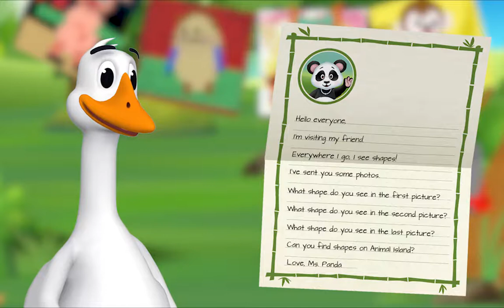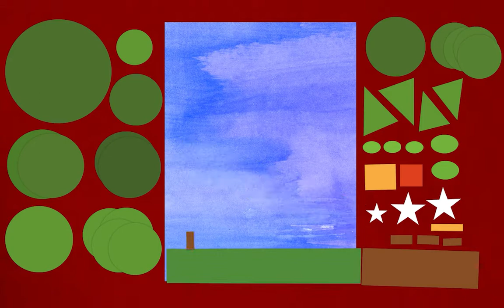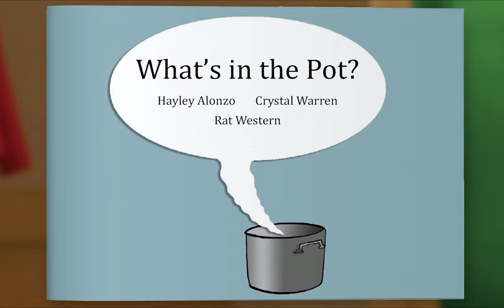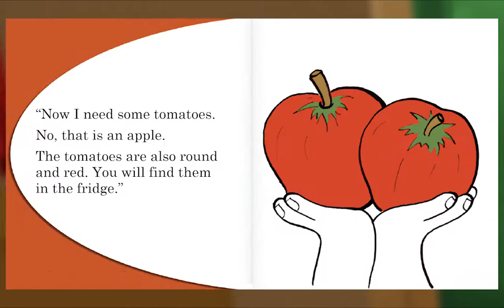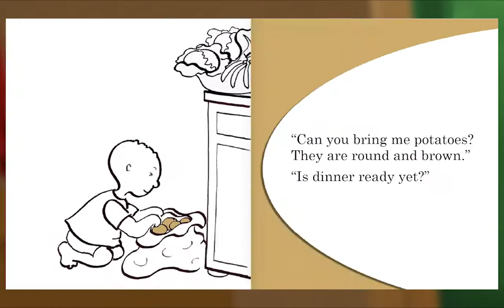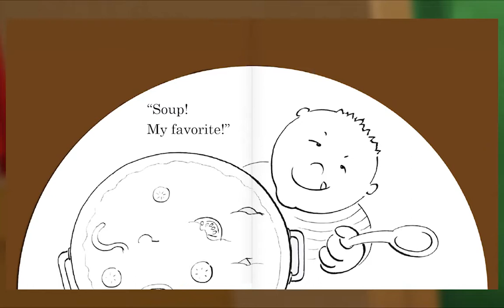Preschool Video Animal Island Learning Adventure (AILA) | Letters, Songs, Story Books